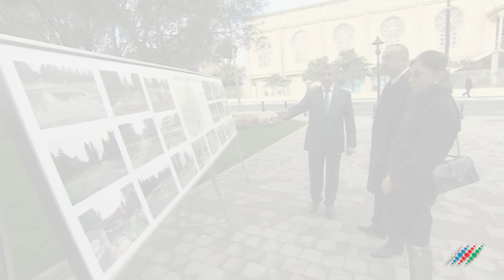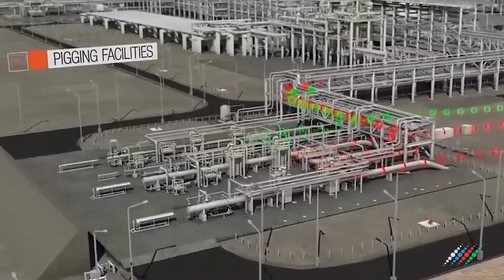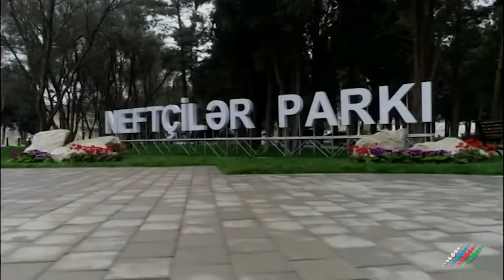В центре внимания: Путин подключится в мае к переговорам по Карабаху после заявления Госдепа США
Это программа «В центре внимания». Здравствуйте. Я ее автор и ведущий Андрей
Шляпников. Главные события, яркие кадры, мнение ведущих
экспертов и все самое интересное, что оказалось в центре нашего
внимания. Смотрите в этом выпуске:

Россия присоединилась к переговорам по Карабаху на уровне Министров Иностранных дел, возможна ли встреча лидеров России, Азербайджана и Армении?

Азербайджанской экономике предсказывают рост, за счет чего этого роста можно достигнуть?

Ильхам Алиев вместе с первой леди прогулялся по парку Нефтяников, открытого после реконструкции. Что говорили простые посетители парка?